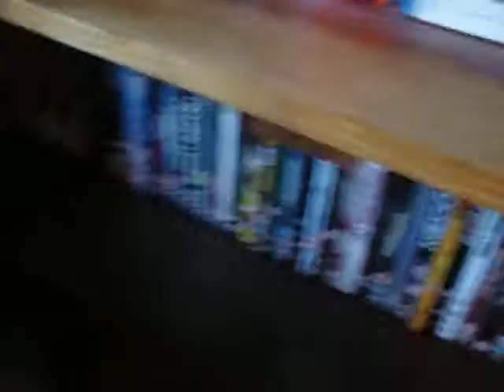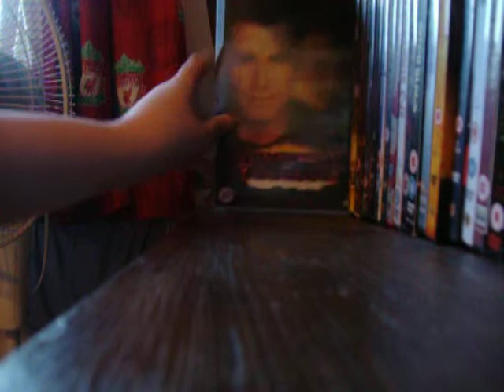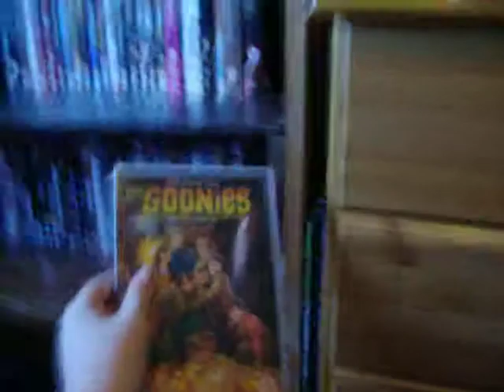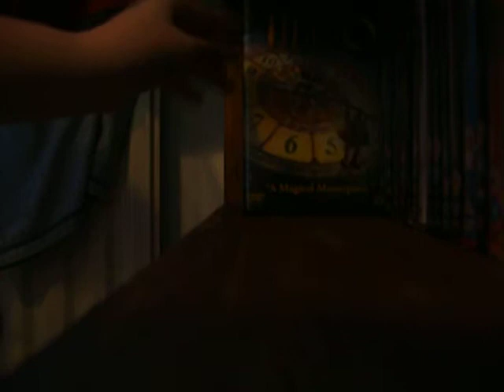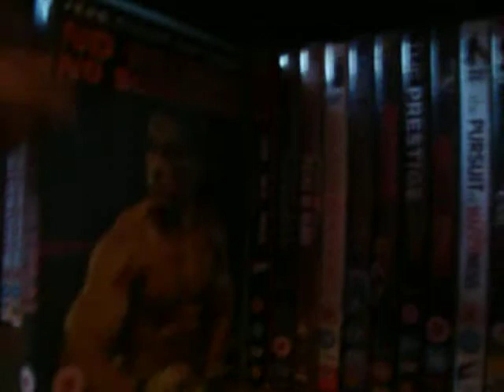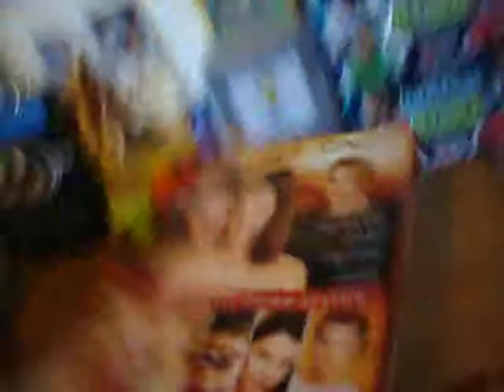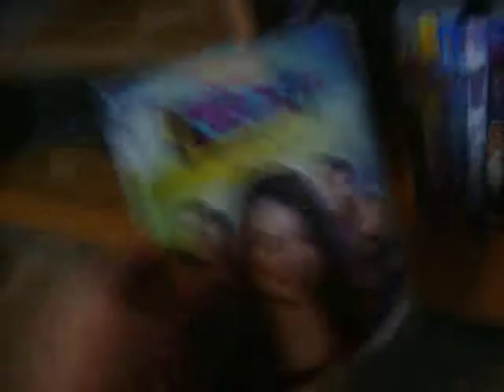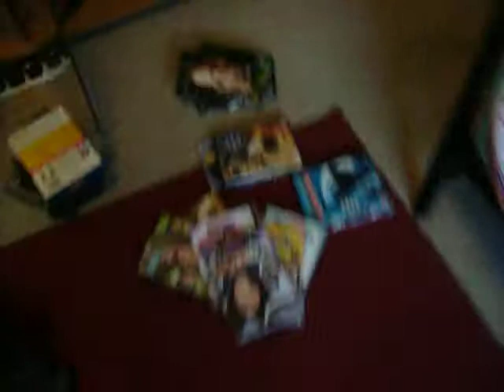5000 View Special Part 2 My Complete Dvd And Blu Ray Collection